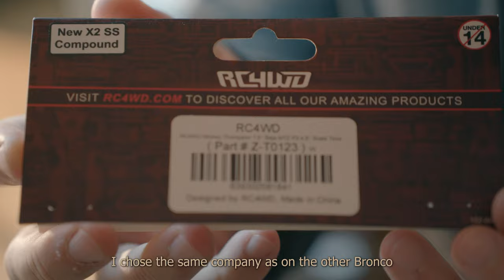Tire SIZE TRX4 Bronco "2022 Raptor" Aluminum Metal Scale Wheels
What TIRE SIZE is best for WHEELS Bronco Raptor H-Tech Conversion Kit. These tires are perfect for your TRX4 Bronco 2021 if you use updates Bronco Raptor H-Tech.

Tires Mickey Thompson 1.9" Baja MTZ P3 4.6"
Specifications:
Advanced X2 SS Compound (Super Soft & Super Sticky)
Fits 1.9" Wheels
Outer Diameter: 4.60in / 116.9mm
Width: 1.85in / 47mm
Inner Diameter: 1.81in / 46mm
Each Tire Weighs: 2.32oz / 66g

Chapters:
0:00 Introduction
0:21 Tires for TRX 4 Bronco 2021 Raptor
0:54 What tire size do you need?
1:09 Installing tires on wheels for rc car
2:28 Install wheels on TRX4 Bronco 2021
2:55 TRX4 Ford Bronco Raptor RC Car Driving

MY SHOOTING GEAR: (Amazon Links)
Camera : iphone 11 (4K/60fps)
Gimbal : zhiyun smooth 4 (3-axis stabilization gimbal)
Big camer Sony A7C
My Mini Tripod

MY BUILD HARDWARE: (Amazon Links)
Xiaomi Mijia Electric Screwdriver
Screwdriver with bits